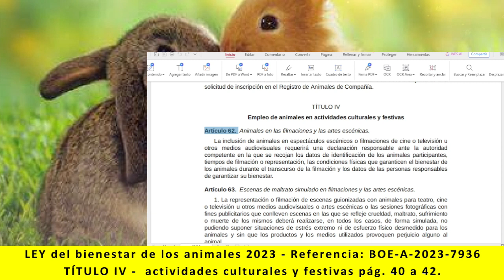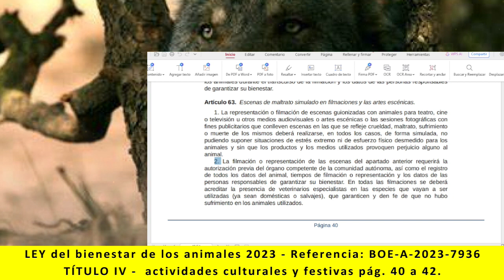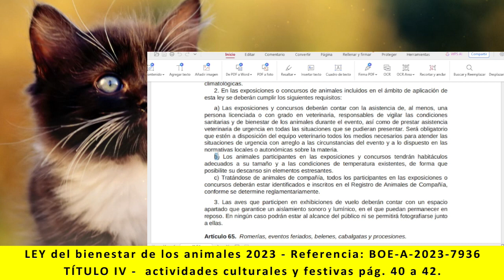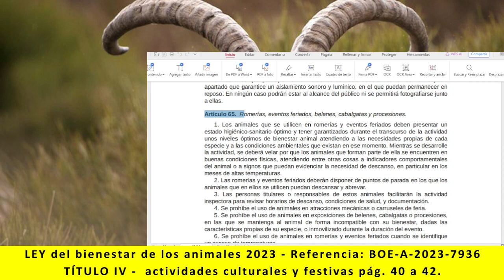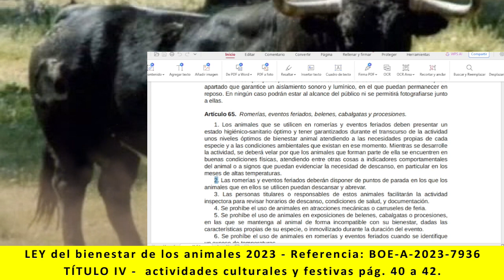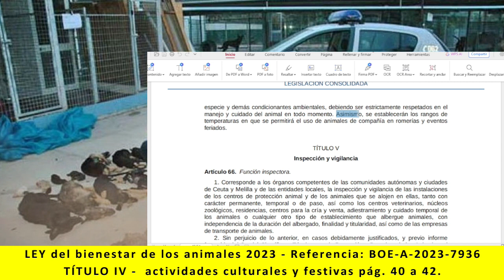Ley bienestar de los animales - TÍTULO IV actividades culturales y festivas pág 40 a 42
Lectura de:
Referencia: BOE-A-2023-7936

TÍTULO IV
actividades culturales y festivas. pág. 40 a 42
Artículo 62, Artículo 63, Artículo 64 y Artículo 65